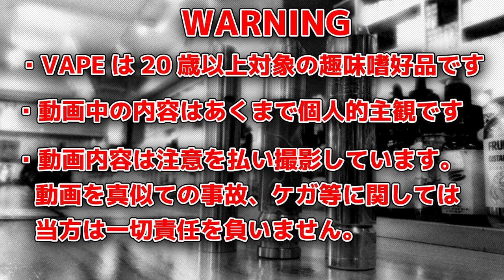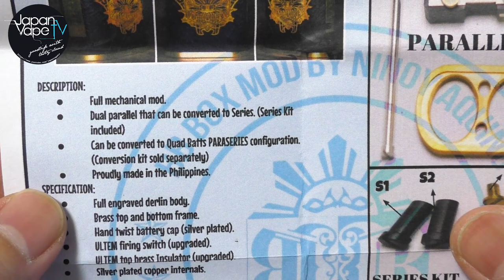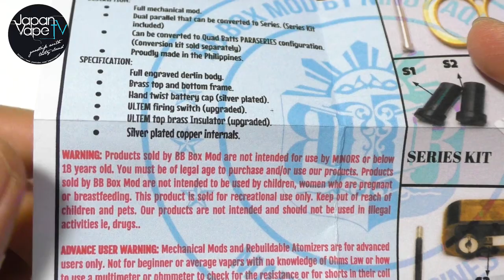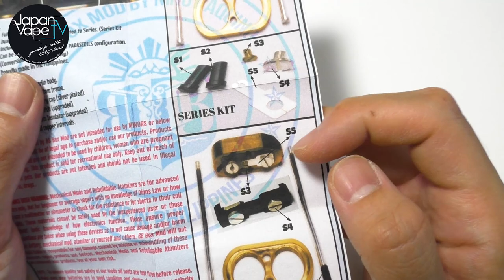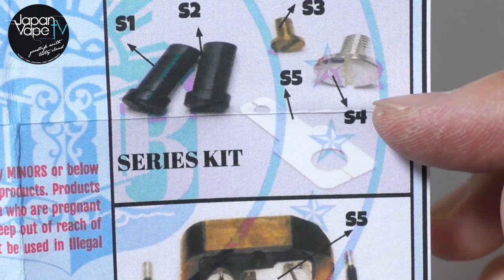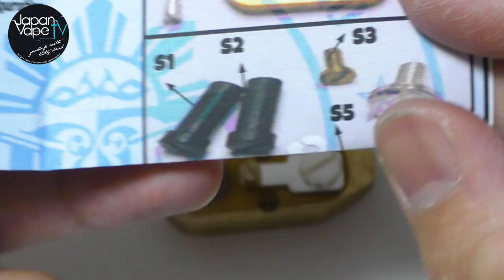【経験者向け】KALASAG V2 Alpha by BB BOX MODS【並列＆直列】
＊注意
シリーズ、パラレルどちら使う場合でも
使うバッテリーのスペックを把握し、
2本とも必ず同時期に購入した同じ
スペックの物を使用してください。

パラレルで使う場合、電池の向きを
間違えた場合に即バッテリーがガスを吹きます。
シリーズの場合でも組間違いで同じ
事態を引き起こす場合があります。

＝バッテリーの向き＝

パラレル(並列)の場合
トップ(アトマイザー側)　　　：" + " , " + "
ボトム(バッテリーキャップ側)：" -- " , " -- "

シリーズ(直列)の場合

今回はフィリピンのBB BOX MODSから
リリースされたKALASAG V2 Alphaです。

コンタクト：510ネジ調整式
並列、直列コンバーションキット付き

使用バッテリー：18650×2
(25A以上がベスト)

デルリン素材でフルエングレービング。

真鍮ボタンとトップキャップ採用
スイッチ部分にはウルテム。

各コンタクトパーツには
シルバーメッキの銅を
使用しているので立ち上がりは
抜群です。

今回のこのMODに関しては
シリーズ接続へのコンバーションを
行う際に必ず注意して組まないと
事故につながる可能性もあるので
右も左もわからない初心者が
安易に手を出すべきものではありません。

シリーズで使う場合は
どれだけ下げても0.5Ωまでで
とどめてください。